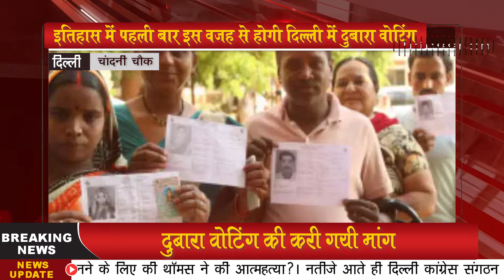इतिहास में पहली बार इस वजह से होगी Delhi में दुबारा वोटिंग - Punjab Kesari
चांदनी चौक के बूथ नंबर 32 में फिर से मतदान होगा। कारण यह है कि इस बूथ का निवास अधिकारी vvpat मशीन से मॉक पोल को हटाना भूल गया। 19 मई को फिर से मतदान होगा।